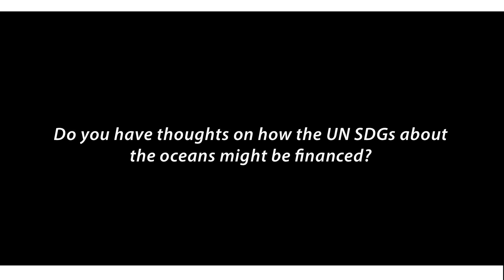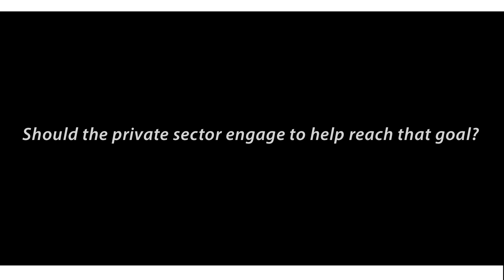Q & A | Martin Quaas